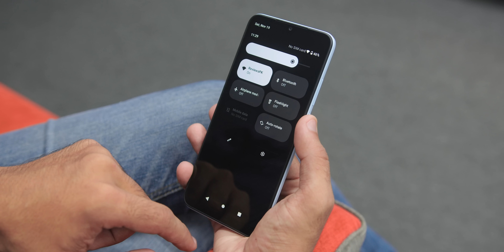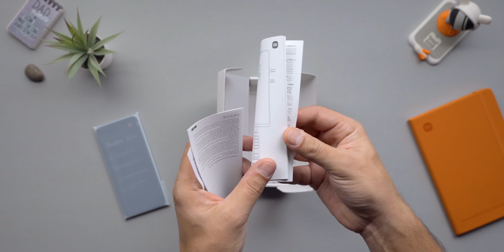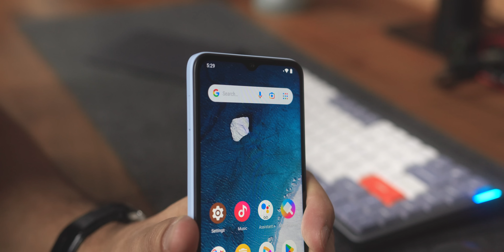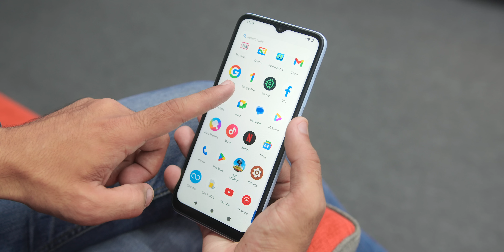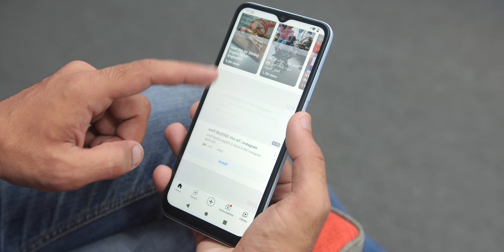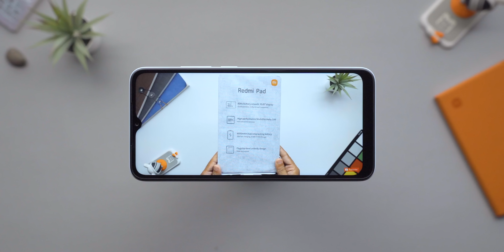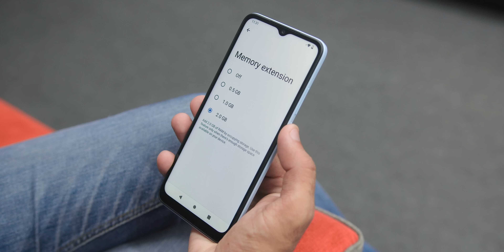Redmi A1+ Unboxing and Quick Review | Rs.19,999 🔥 [English Sub]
Kya Redmi A1+ waqai "Pakistan ka A1 Smartphone" hai? Jaanye iss Unboxing aur Quick Review mein!

Chapters:
00:00 Introduction
01:03 Unboxing
01:40 Design
03:51 Display
04:29 Chipset Performance
06:16 Power & Charging
06:55 Camera Performance
07:00 Outro